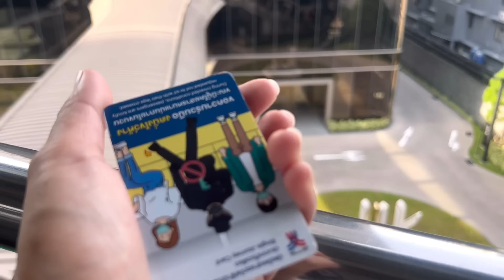ผลตรวจจากอัลตร้าซาวด์ออก‼️แต่วันนี้ต้องไปจาะเอาชิ้นเนื้อไปตรวจ เก็บเสื้อผ้า ออกจากห้องนี้แล้ว#ตรวจนม